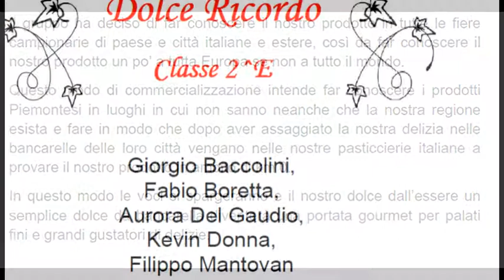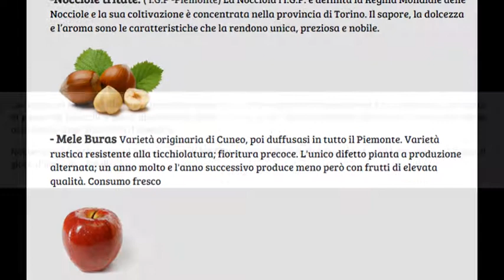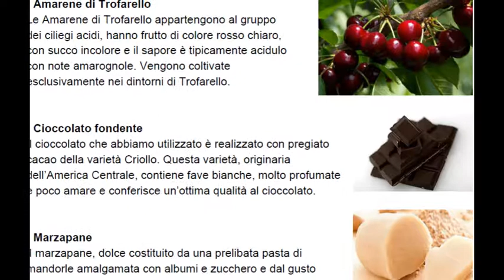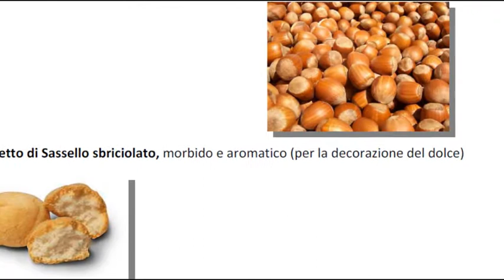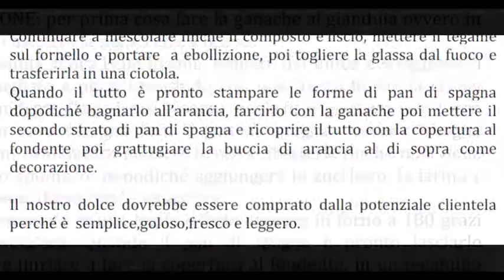Cioccolato che passione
Le ricette della 2E, 2F e 2G (in ordine alfabetico) - Progetto "Cioccolato che passione..." in collaborazione con Caffarel -. IIS Maggia Stresa Scuola Pilota - a.s. 2016/2017